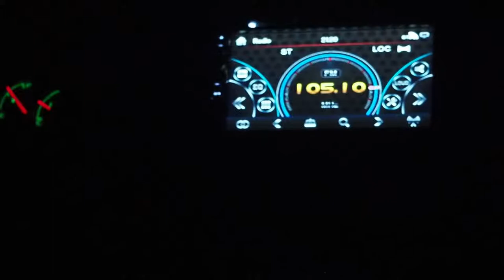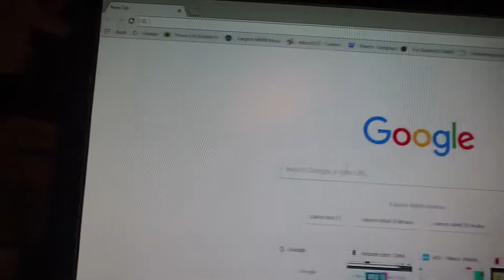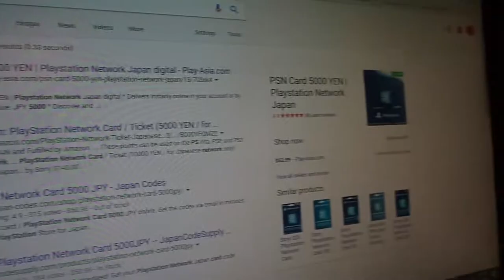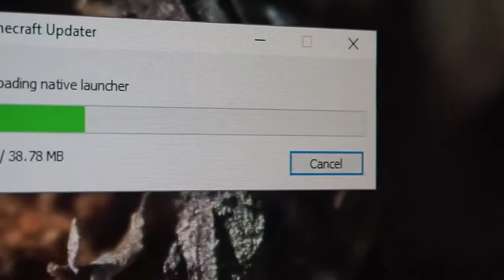Getting REKT by the POLICE? VlOG #1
Blogging with a blogging cam. Good idear, right?